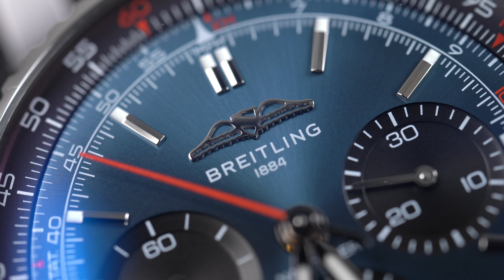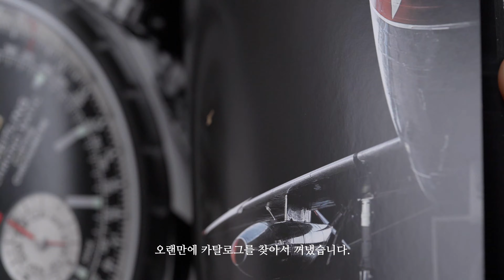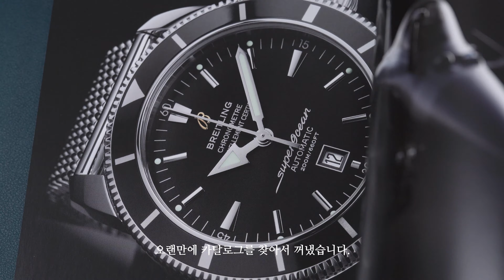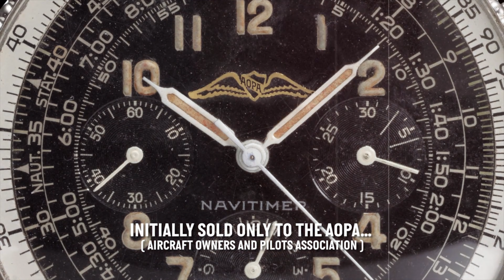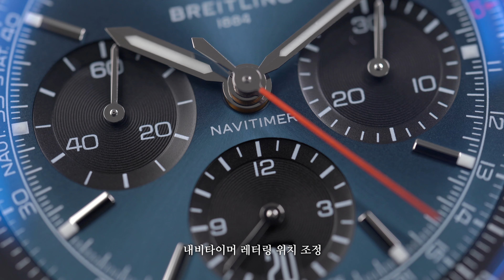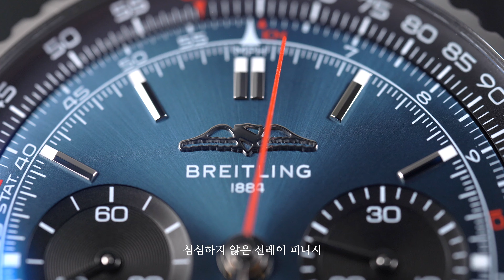역시 여전히 예쁘긴 예쁘네요... 그리고 나의 "찐" 사랑이었던 브라이틀링 이야기와 New 내비타이머 B01 크로노그래프 41 리뷰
오늘은 2022년에 새롭게 리뉴얼 된, 내비타이머 B01 크로노그래프 41을 가지고 왔는데요. 역시 내비타이머는 어디 안 가는 것 같습니다. 그리고 저의 재미있는 스토리까지 담겨 있으니, 재미있게 봐주세요.

내가 브라이틀링 브랜드를 사랑한 이유?
내비타이머의 시작
New 내비타이머 B01 크로노그래프 41
나의 결론?

브라이틀링 내비타이머 B01 크로노그래프 41 (BREITLING NAVITIMER B01 CHRONOGRAPH 41)
Ref. AB0139241C1A1
케이스 크기 41mm
케이스 두께 13.6mm
러그 투 러그 46.8mm
러그 22mm
316L 스테인리스 스틸
사파이어 크리스털 글라스
Breitling Cal. Breitling 01 무브먼트
파워 리저브 70시간
방수 30m
가격 1,271만 원